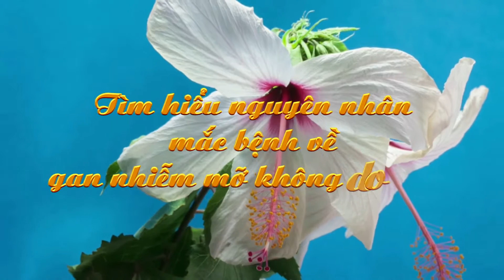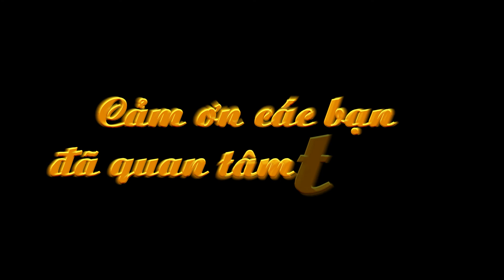Yimf hiểu nguyên nhân mắc bệnh về gan nhiễm mỡ không do rượu